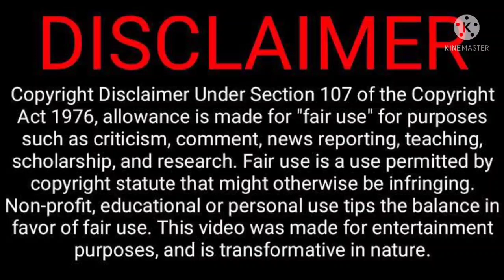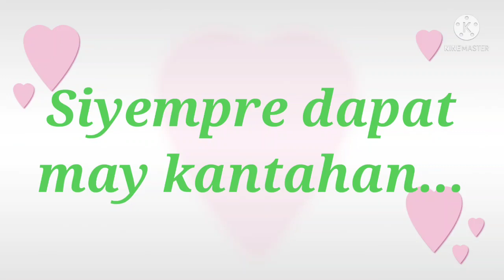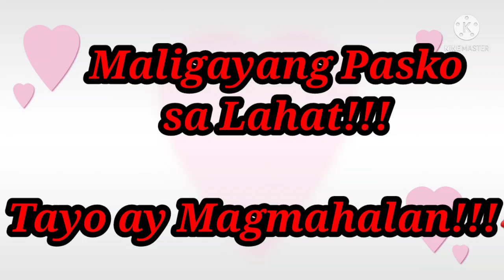SIMPLENG SELEBRASYON NG PASKO 2021!!! HAPPY HAPPY LANG(SADYA SADYA LANG)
SIMPLENG SELEBRASYON NG PASKO 2021!!!
HAPPY HAPPY LANG (SADYA SADYA LANG)!!!

FOR MY INTRO:
Music Credit to: